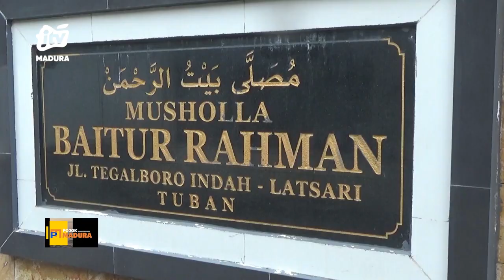Pencurian Kotak Amal Musholla di Tuban Terekam CCTV